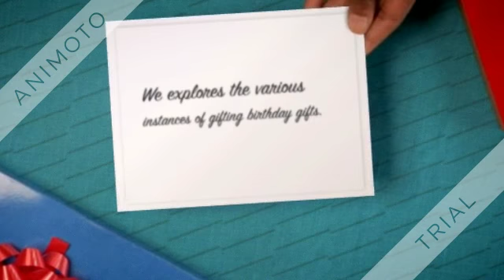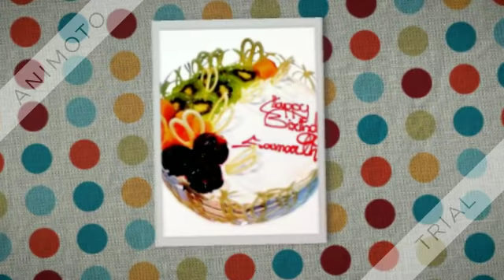Birthday Gifts | FNP | Call us on +91 9212422000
Birthdays are special occasions that call for celebration. Birthday celebrations are incomplete without appropriate gifts. The video explores the various instances of gifting birthday gifts. to Buy Birthday Gifts Online...